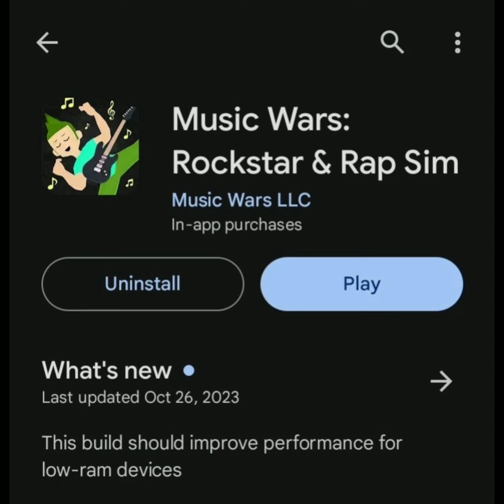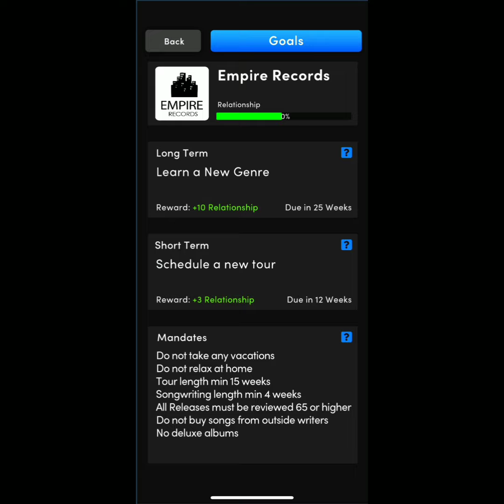Music wars rockstar :Record label update that will blow ur mind🤯